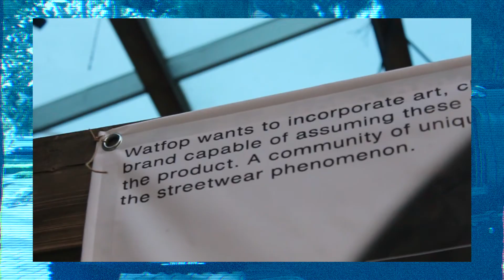Unknown spring summer 2019 - Watfop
UNKNOWNSS19 our first collection.
Based In Rome Watfop is a youtfully minded intersection between streetwear, Visual Arts, Contemporary Music and Xtreme sports.